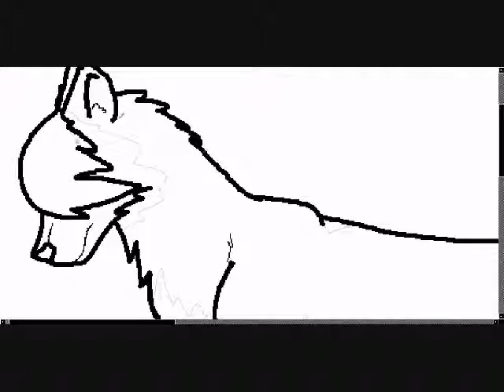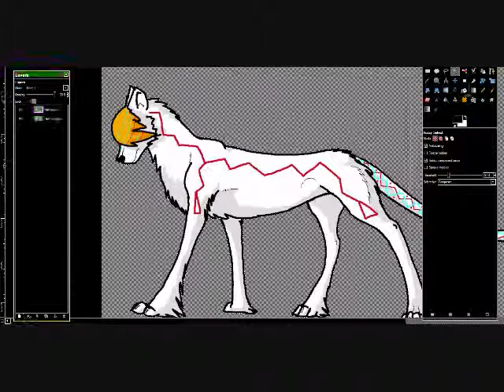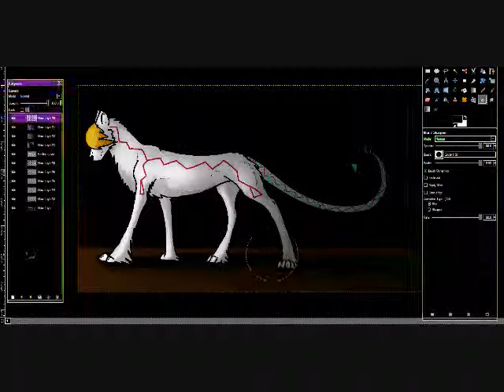Speed Painting Lol_Lions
Did this with my tablet and mouse. Hope you like it Lol_lions